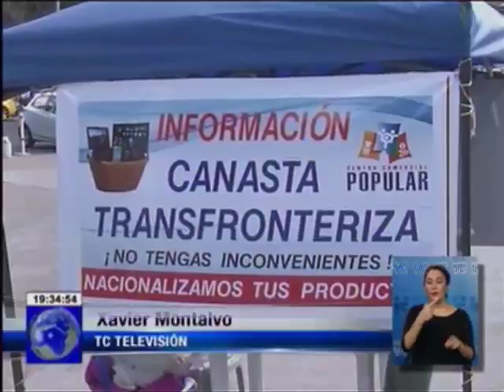Gobierno implementó la canasta transfronteriza